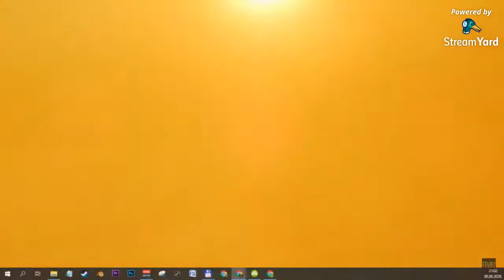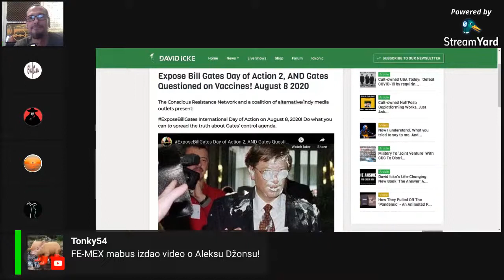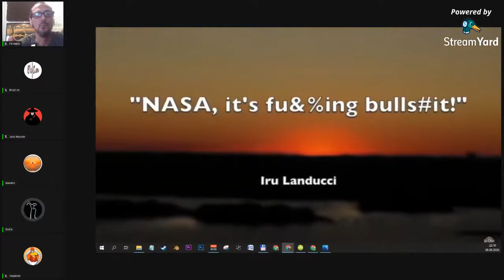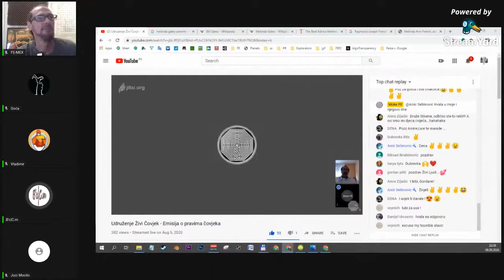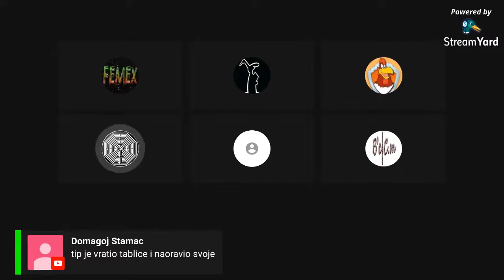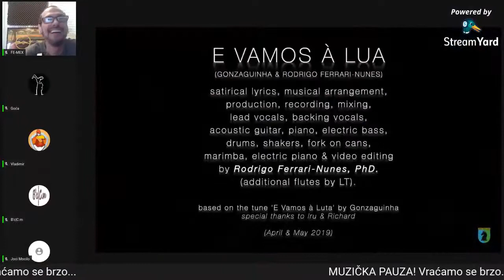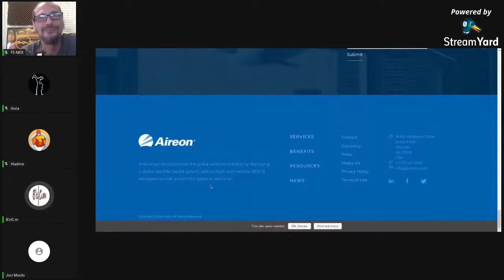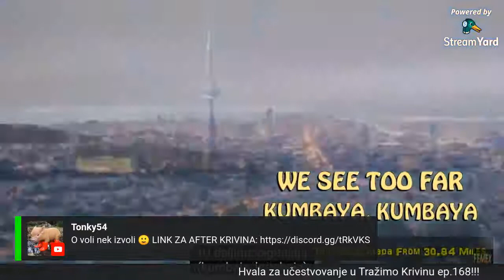TRAŽIMO KRIVINU - Force the Curve - Ep.168 - Ravna Zemlja / Flat Earth (MIRROR)